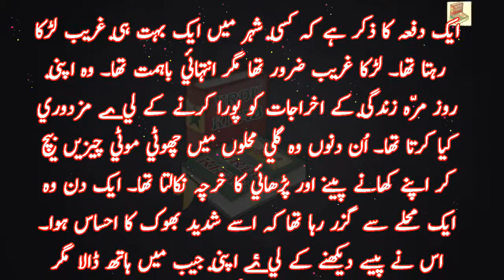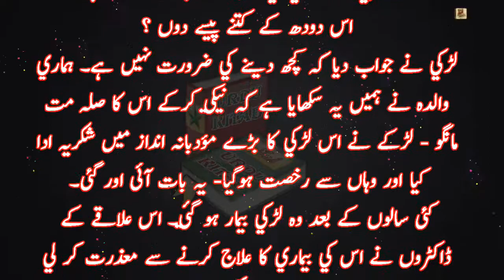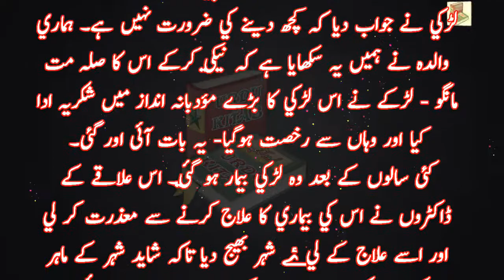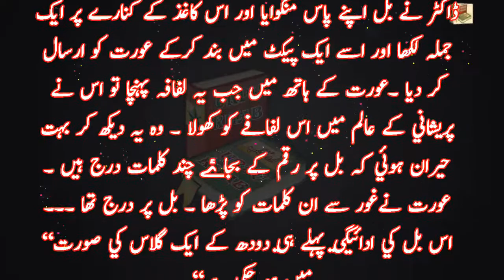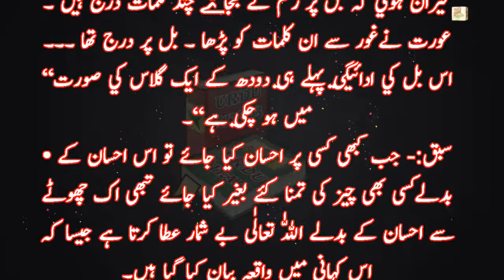Gareeb Larka غريب لڑکا Moral Urdu Story || Poor boy Hindi Kahani || Sabaq Amoz Kahani | Urdu kitab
This is very informative and knowledgeable moral story series of Urdu kitab. Through this series of moral stories we tried to provide you life changing lessons in a very interesting way. This information in moral stories and qoutes can make you a better citizen of society.Keep watch in our videos for good lessons to make your life better and happy.